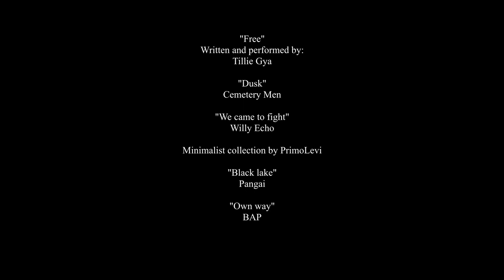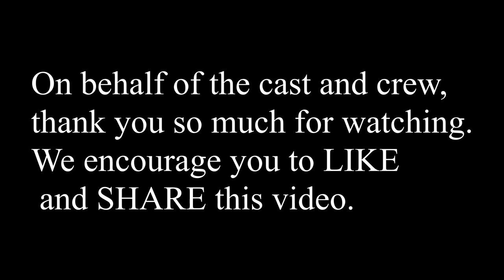Home Defense Short Film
After Kevin has a debate with his wife about her not needing a gun in their home; they find themselves held hostage by intruders. This is Kevin's chance to show his wife that his fists of fury are all the Home Defense she needs.
Written and directed by A. Jevon Ward
Produced by: Tiffany Ward - A. Jevon Ward
Starring: Smada - Ami 'Amise' McClenon. - Malachi Lee - Vincent Parker
Cinematographer: Eugene Wilson V.